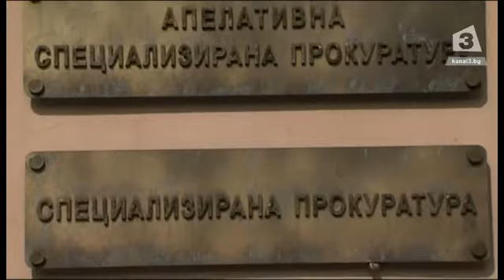Юристи: Магистрати от чужбина да проверяват и съда